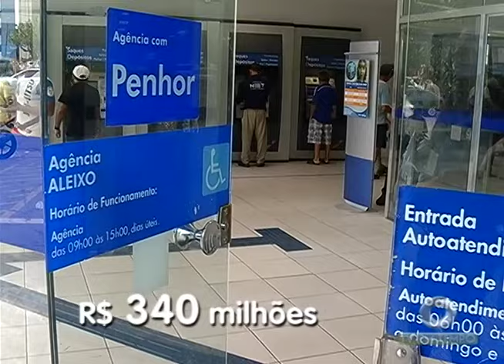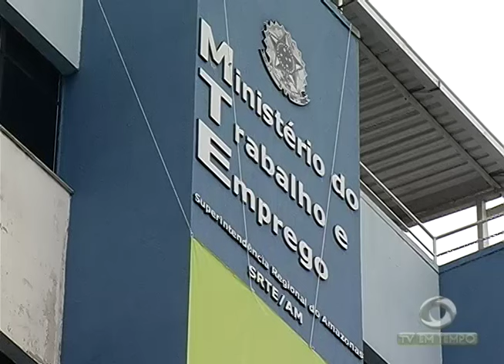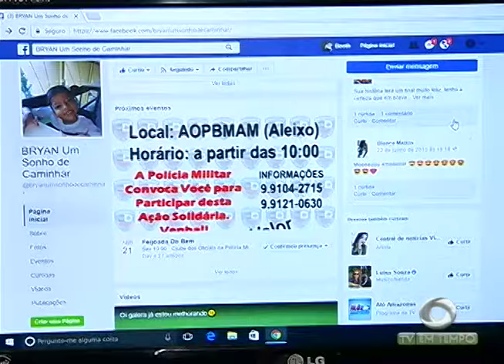BOLETIM EM TEMPO - NOITE (19.04.2017)